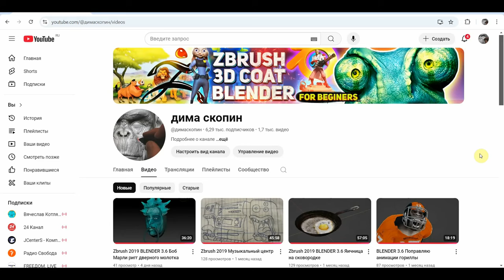Ютьюб без впн